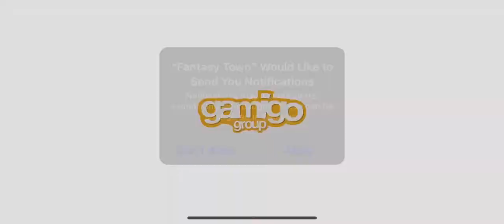Fantasy Town: Farm & Friends (by INTENIUM) IOS Gameplay Video (HD)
App description:

Harvest your dreams in Fantasy Town! Build your vibrant town replete with talented citizens, plant a farm full of prospering crops, or produce valuable goods like milk and eggs on an animal farm! You can also explore the beautiful countryside where surprises abound because limitless adventure and infinite happiness are in store for you in this RPG farming simulation!

Take your town to the next level. Create the liveliest of courtyards and markets. Every resource you can find will serve your imagination, allowing you to build fantasy-filled structures, both big and small, wherever you want!

On your farm, you can produce crops of every kind. You can also take care of animals! Plant crops or produce goods and then trade them for valuable resources. Your entrepreneurial heart will certainly soar!

There’s no limit to how you can customize your town! Make citizens of all shapes, colors, and sizes, and with every possible skill, you can imagine! Fill your town with farmers and fishermen, bakers and cooks, knights and magicians, merchants, and more!

And when it comes to adventure and exploration, Fantasy Town knows no limits. You’ll harvest happiness on countless quests as you travel across a vast map of mystery and danger. There’s something to find everywhere you look!

There’s no limit to how you can customize your town – after all, it’s designed by your fantasy!

And the best way to do that is by playing with friends! Host friendly competitions in whimsical mini-games. Share resources and tips. All this is part of crafting the ultimate fantasy town – together!

Your role as mayor doesn’t come without responsibility either. You’ll need to protect what is yours. So, sharpen your weapons and hone your skills – it’s time to prepare for battles.

Download Fantasy Town now and start harvesting happiness today!

FEATURES **

- Build Your Dream Town: Build your dream town by utilizing resources however you wish and placing structures wherever you want.

- Produce and Trade: Plant crops, harvest produce, and engage in trade to keep your city prosperous and your citizens happy.

- Explore and Travel: You and your brave citizens are freely able to explore the world and discover hidden secrets and exciting adventures.

- Create vibrant communities: Fill your town with every citizen you need to make sure every inhabitant gets, gives, and becomes what they want!

- Customize to your heart’s content: You can customize your character and towns just the way you want them, so put your personal touch on everyone and everything!

- Protect: Protect what is yours! Evil trolls will do their best to destroy your city and terrorize your people. Build defenses and repel their relentless attacks to keep your citizens safe.

- Play mini-games full of big fun! Invite new friends to join you or take part in whimsical mini-games with fellow players.

- Play Together with friends, new and old: You can even create guilds and invite members from across the world to become members! You’ll have the most fun when you share it!

===Information===